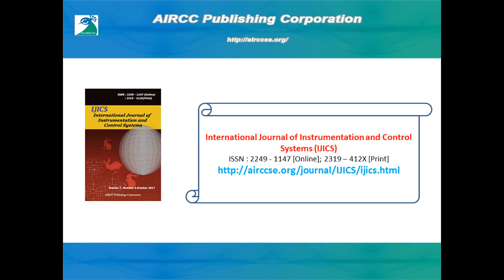International Journal of Instrumentation and Control Systems (IJICS)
ISSN : 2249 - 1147 [Online]; 2319 – 412X [Print].

Scope & Topics

             International Journal of Instrumentation and Control Systems (IJICS) is a Quarterly open access peer-reviewed journal that publishes articles which contribute new results in all areas of Instrumentation Engineering and Control Systems. The journal focuses on all technical and practical aspects of Instrumentation Engineering and Control Systems. The goal of this journal is to bring together researchers and practitioners from academia and industry to focus on advanced instrumentation engineering, control systems and automation concepts and establishing new collaborations in these areas.

             Authors are solicited to contribute to this journal by submitting articles that illustrate research results, projects, surveying works and industrial
experiences that describe significant advances in the Instrumentation Engineering

    * Instrumentation and control components
    * Transducer principles
    * Measurement techniques
    * Analytical and virtual instrumentation
    * Biomedical instrumentation and applications
    * Process control and instrumentation
    * Industrial automation
    * Network based systems
    * Recent developments in automation and control
    * Recent trends in control systems
    * Linear and nonlinear control systems
    * Optimization and optimal control
    * Robust control
    * Neuro-fuzzy control
    * Adaptive control
    * Systems and automation
    * Sampled-data control systems and digital control
    * Advanced control techniques
    * Automated guided vehicles
    * Fault detection and isolation
    * System identification and control
    * Mathematical control theory
    * Stochastic control and filtering
    * Neural networks and fuzzy logic
    * Genetic algorithms and evolutionary computing
    * Mathematical and computer modelling
    * Agriculture, environment, health applications
    * Industry, military, space applications
    * Applications of control theory in industry

Submissions must be original and should not have been published previously or be under consideration for publication while being evaluated for this Journal.

Submission Deadline      : November 18, 2017
Acceptance Notification  : December 18, 2017
Final Manuscript Due     : December 26, 2017